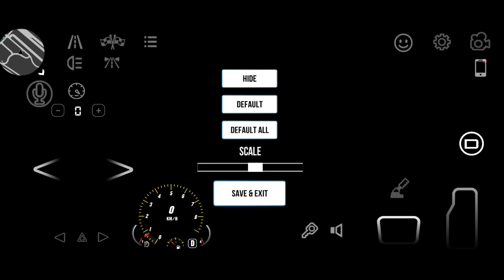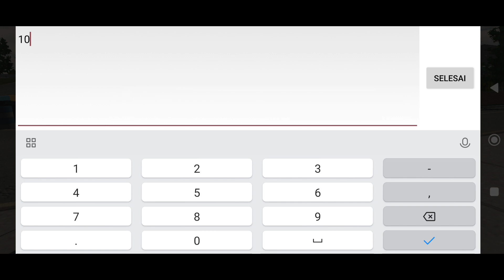Gearbox Nissan Silvia S15 Car Parking 414hp, Original Server New Version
Best Gearbox Nissan Silvia S15 Car Parking 414hp
Tune Up Original Server
Version 4.8.11